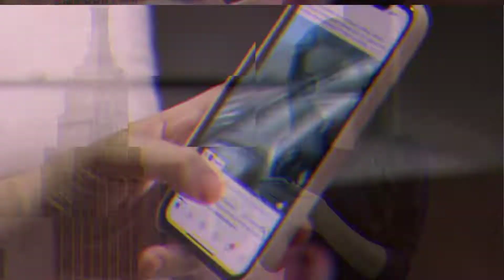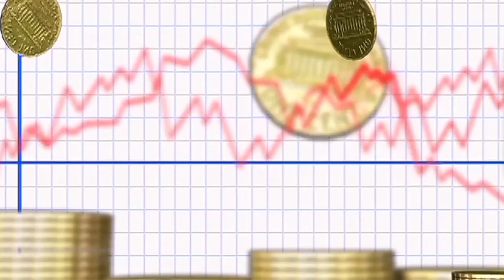GPS कैसे काम करता है ? | What is GPS system and How it works | How GPS Works Hindi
Video is for educational purposes only.copyright Disclaimer under section 107 of the copyright act 1976, allowance is maid for "fair use"for purposes such as crticism ,comment, news reporting,  teaching, scholarships, and research.  for use is a issue permitted by copyright statute that might otherwise be infringing. nonprofit, educational or personal use tips the balancebalancein favor of for use.